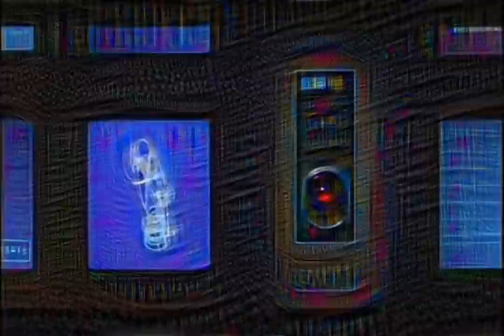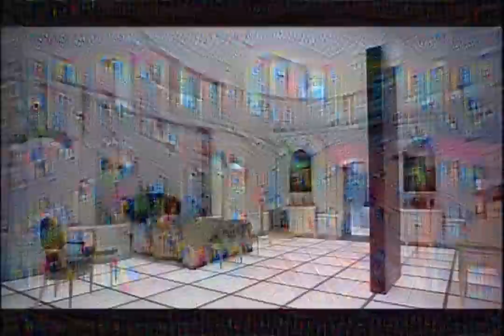Deep Dreaming 2001: A Space Odyssey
Deep neural network hallucinating2001: A Space Odyssey.

parameters used (and useful to play with):
- network: standard reference GoogLeNet model trained on ImageNet from the Caffe Model Zoo & Hybrid GoogleNet model trained on both ImageNet and MIT Places

"dreaming" steps:
- 1-5 iterations imagenet inception, layers 3b-4e, with 2 octaves
- followed by a smoothing operation between the layers
- followed by another 7 iterations over all frames, using the Hybrid Alexnet of both MIT Places and ImageNet, layers conv2-conv5 (mainly edges) with 6 octaves